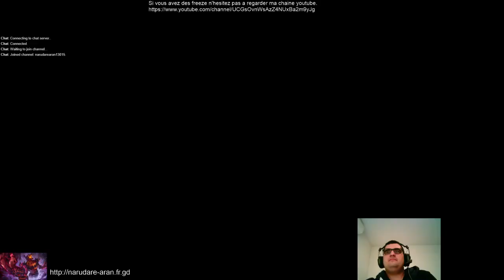Game ARAM Fiddle 'ca fait mega longtemps'